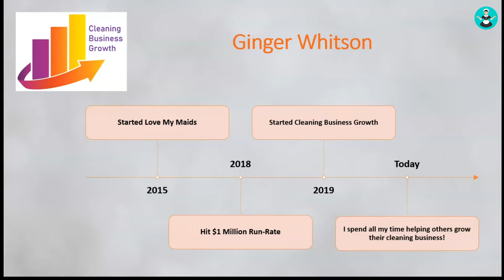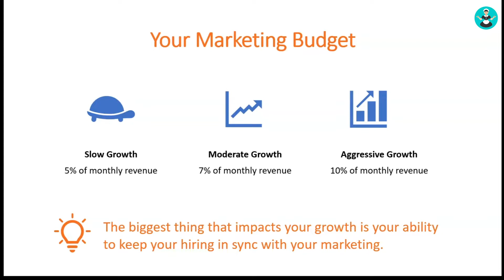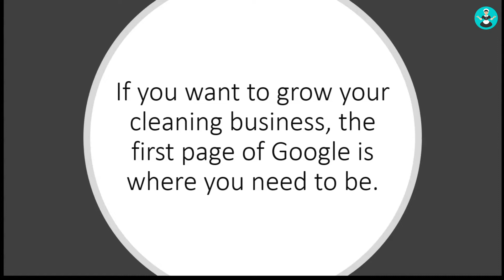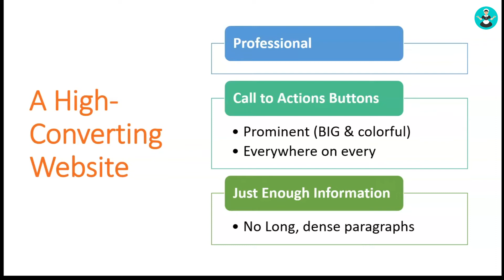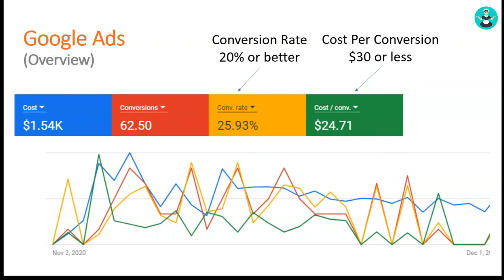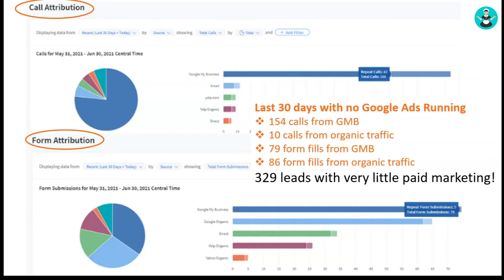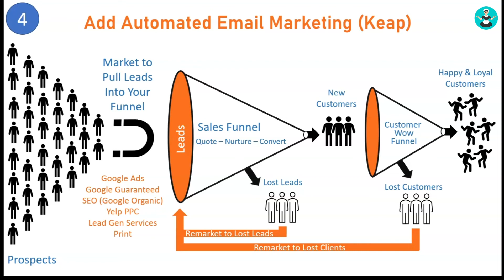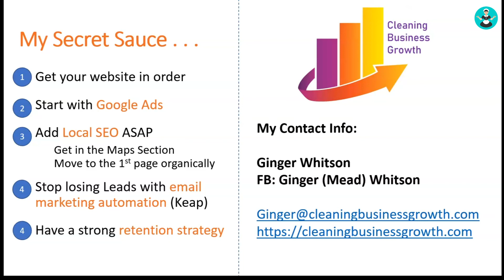Develop a Killer Marketing Strategy for Your Maid Service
Developing a marketing strategy is tied to a company’s overall goals. When implemented correctly, it allows you to reach your target market, win over the competition, and grow your business.

Find out how you can achieve your marketing goals with Ginger Whitson’s secret sauce aka the right mix of marketing strategies.

In this video, you will learn:
- How to develop a winning marketing strategy for your maid service
- How to leverage Google to market your cleaning services
- How to stop losing cleaning customer leads

Ginger Whitson is the founder and CEO of Cleaning Business Growth. She entered the maid service industry in 2015, building her very own maid service company called Love My Maids. In just 3 years, she hit $1-Million run-rate; the business now racks up $120K a month. She is now an absentee maid service owner and spends most of her time helping others grow their cleaning business.